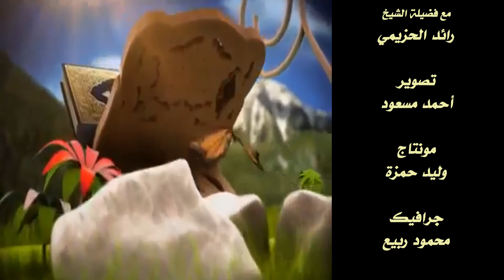( ضوابط وقواعد معرفة الطعام مع الشيخ : رائد الحزيمي ( أنواع الطعام